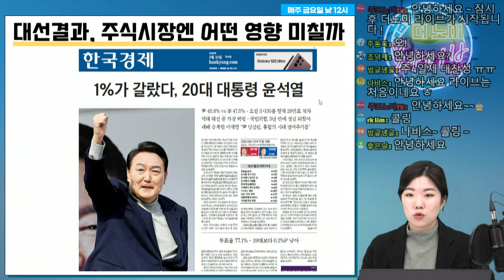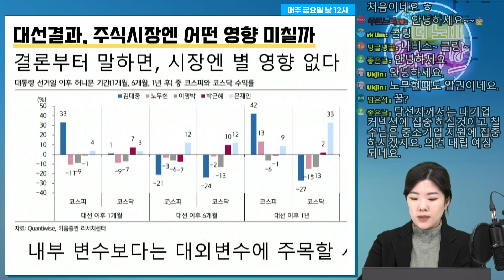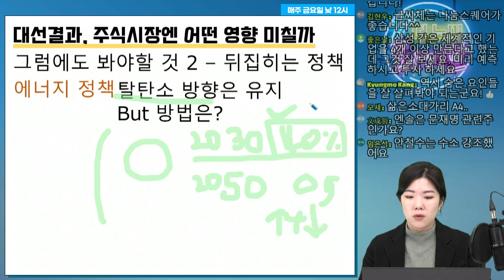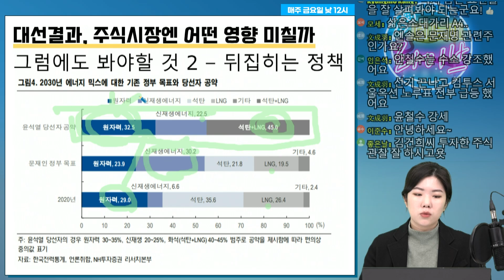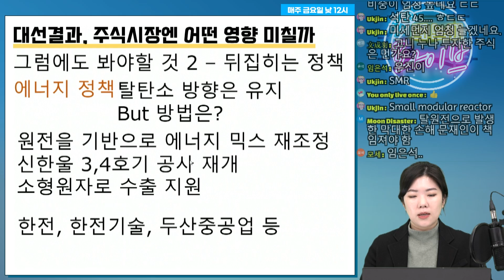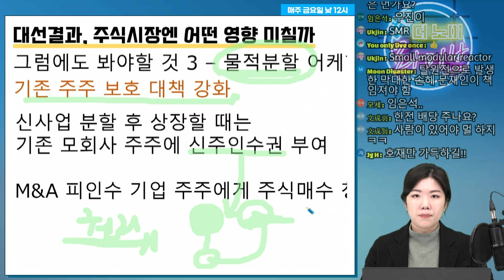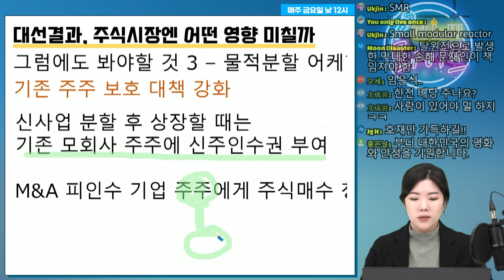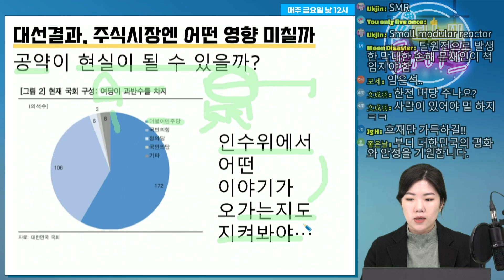주식시장이 대선에 반응하는 방식 | 노미라이브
📙 미래 기술 트렌드와 투자 포인트 총정리!
한경무크 CES 2022 보러가기